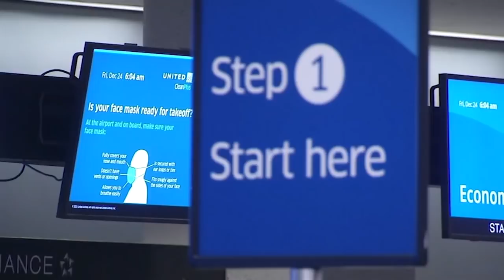Pandemia | Miles de vuelos cancelados por enfermedad de las tripulaciones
Ómicron provoca la suspensión de más de cinco mil trayectos en todo el mundo.
La pandemia ha golpeado al personal de las grandes aerolíneas durante los días de Nochebuena y Navidad, cuando millones de personas viajan.